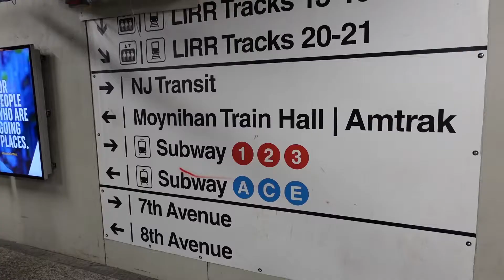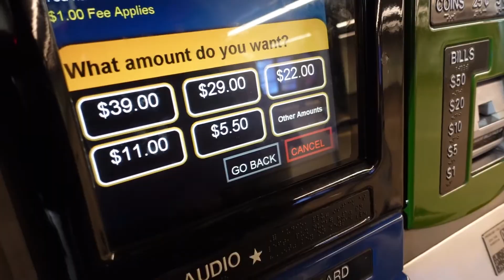WE TRAVELLED TO NEW YORK CITY TO SHOP FOR SNEAKERS! (WE MET UP WITH A YOUTUBE LEGEND)